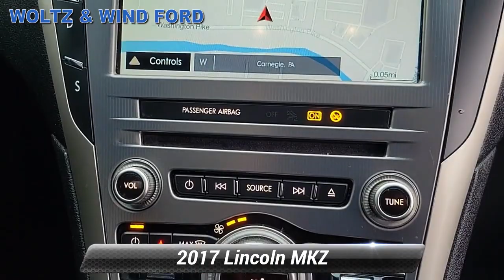Used 2017 Lincoln MKZ Reserve, Heidelberg, PA Z5503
WoltzandWindFord

[RLVID:3676:2f043ca6f4fe42b8:30cc0c88d9e3c251:1]